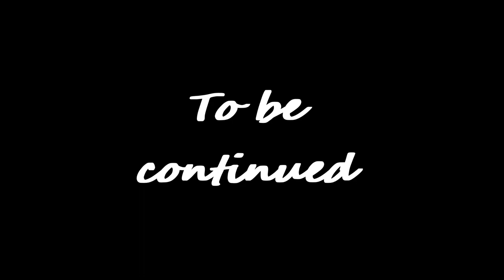Why cant cry Hydro dragon Genshin Impact Archon Quests CH4 08